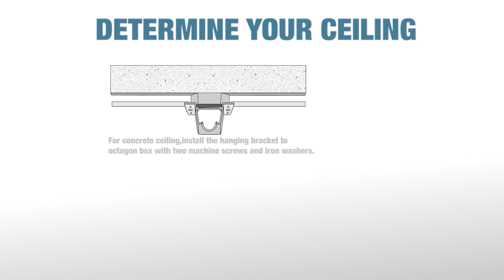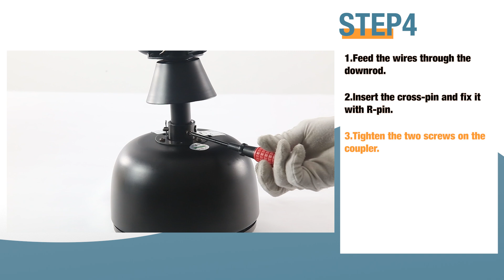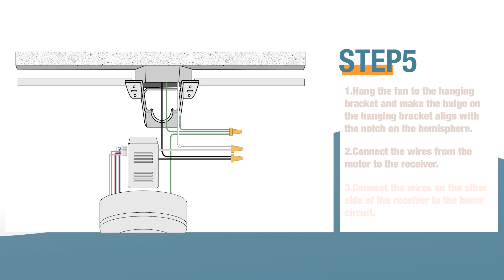62" Black Gold Ceiling Fan Installation